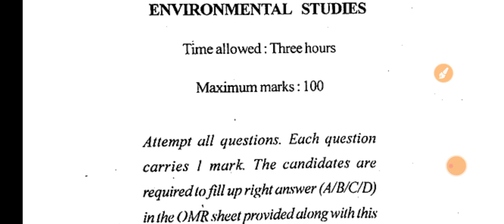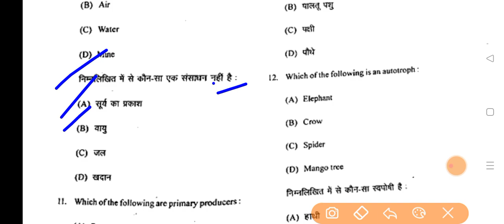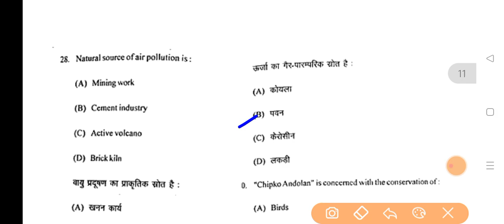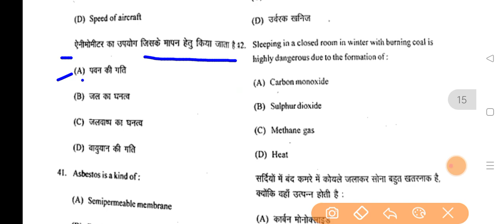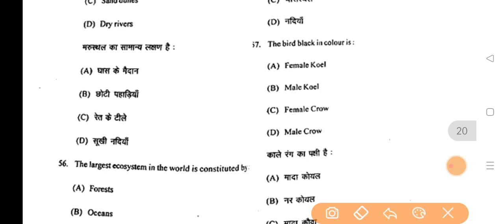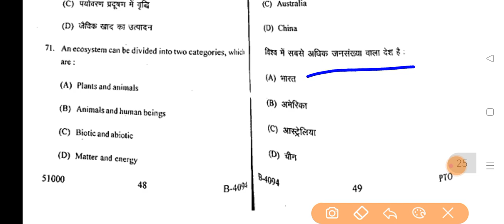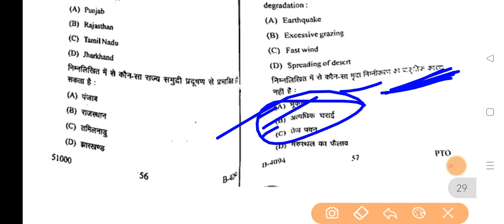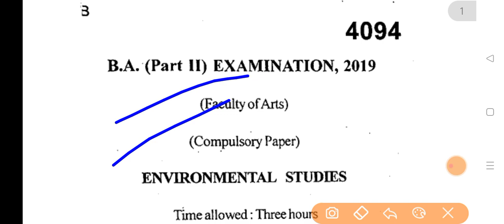B.A. Second Year Environment Studies Paper 2022 | Important Questions For Second Year Exam |Mdsuexam